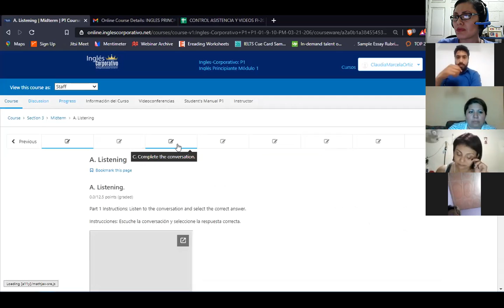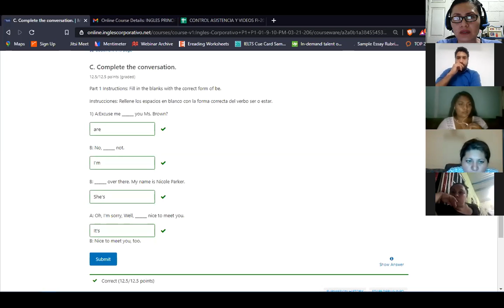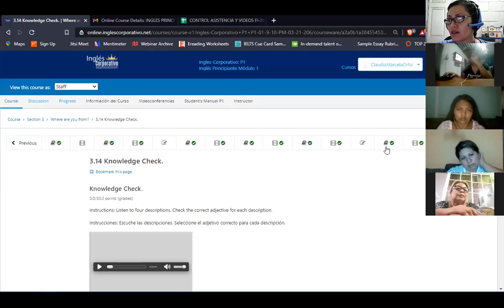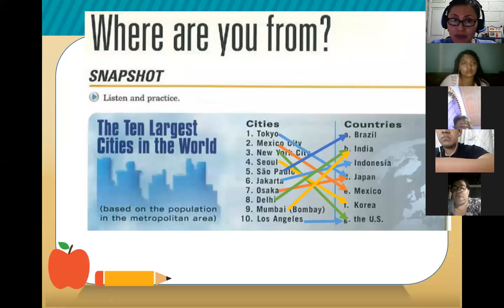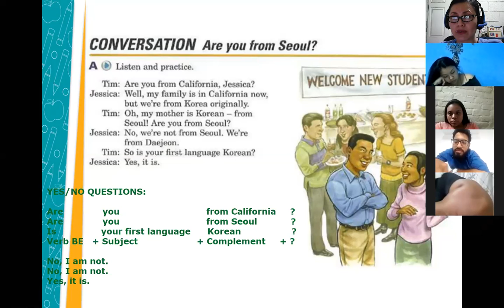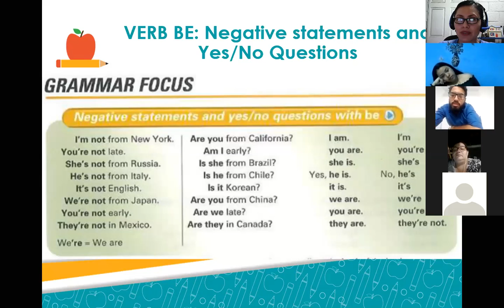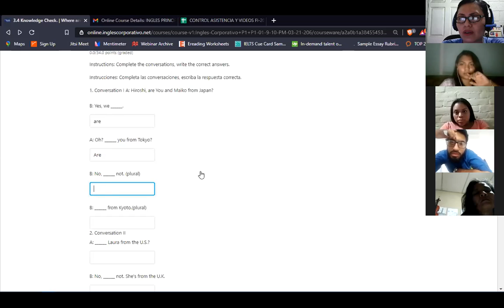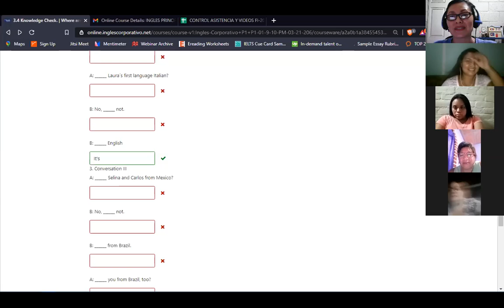Inglés Corporativo-Session 6-P1-01-8-9-PM-03-21-206-Neg statements-questions -Verb BE-April 12th